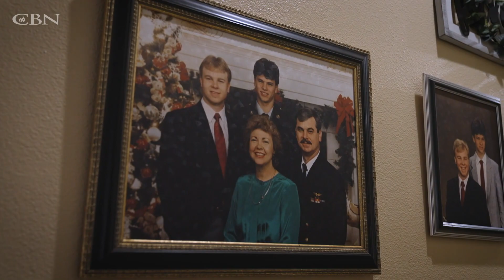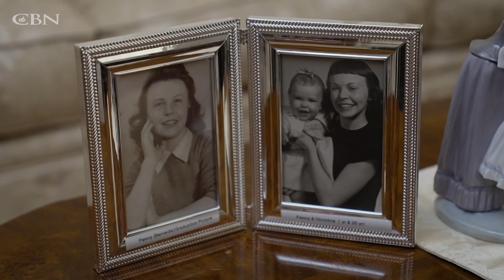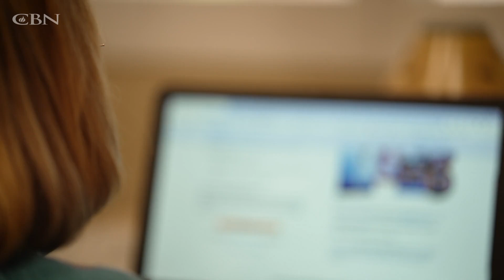A Widow Discovers God’s Wonderful Plan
Christine faced a desperate situation when her husband of 32 years passed away. How would she pay the mortgage? How would she survive? Learn how God revealed the perfect solutions for Christine.

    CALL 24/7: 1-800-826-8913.